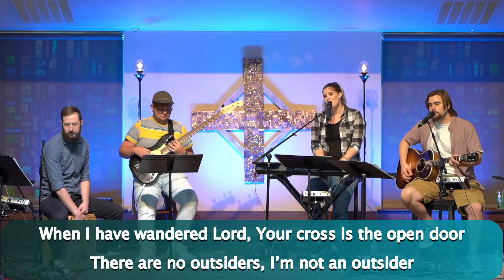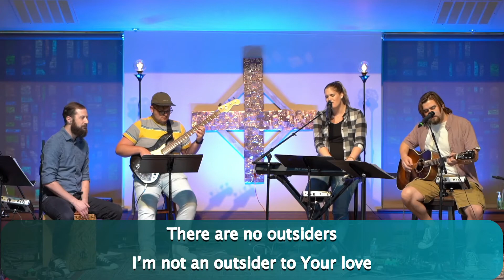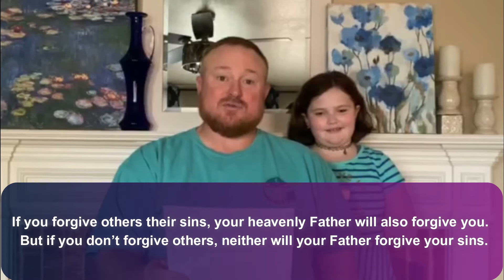July 19 Modern Livestream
Join the MODERN faith community as we worship together today!